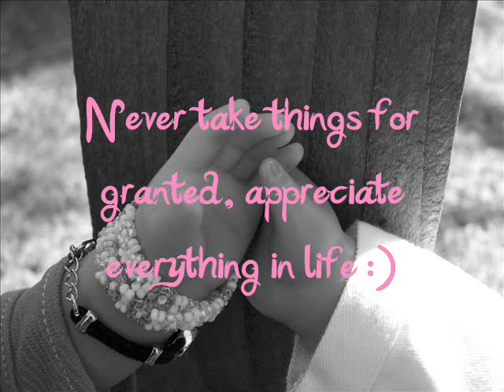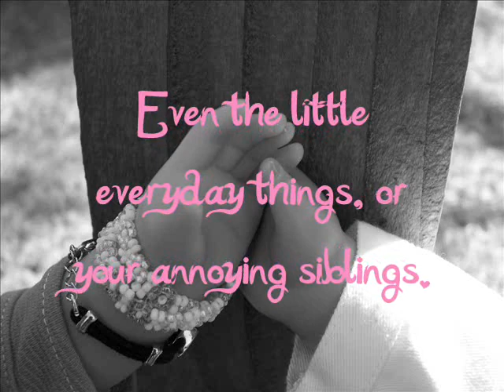Hello Sun, Goodbye Snow. An AGPS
AGPS stands for American Girl Photo Shoot :)

Sorry guys for no videos in a while!!  Super busy, and out camera got taken by mistake at a birthday party!!  We just got it back :)  Dance competition season is upon me, I have 3 competitions, 2 preformances, 3 concerts, and one of the competitions is a sleep away one totaling 3 days. Plus classes and rehersals.  I have alot on my plate, and I want to make videos here and there where I have free time!! Mostly photoshoots, probably :) better than nothing!!

I dont really know why the song is with this photshoot, I guess I just liked how it sounded or something.. the words at the end, idk it just felt right!! enjoy anyway :)